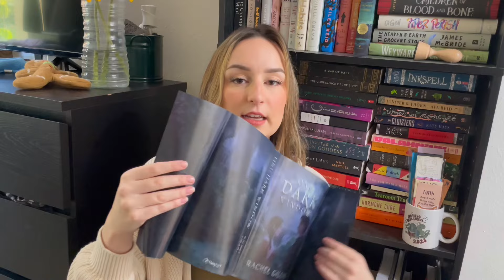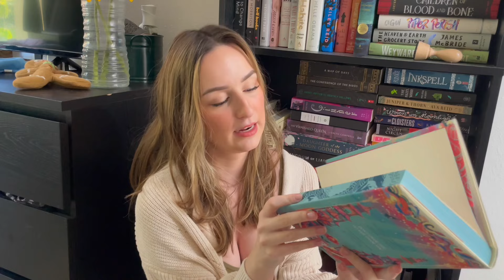Book buying ban where? I need some self control. // spring book haul 📚🌷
More books for me = more content for you so I guess we both win 😉

0:00 Intro
1:15 B&N Buys
2:56 Target Finds
6:22 Special Editions
10:04 Thrifted Books
12:28 Byeee